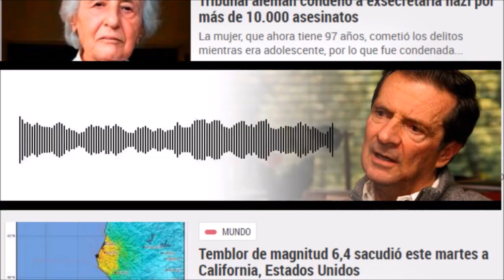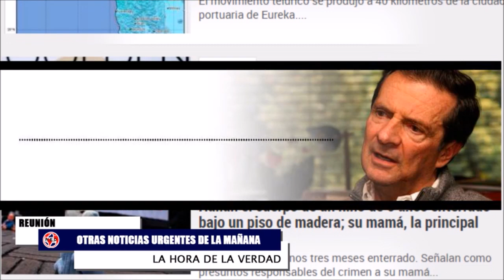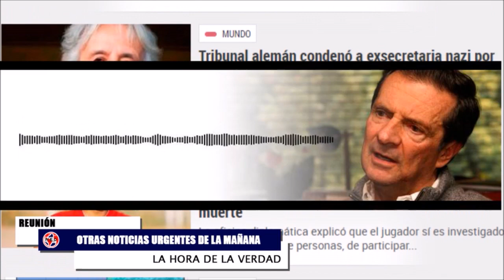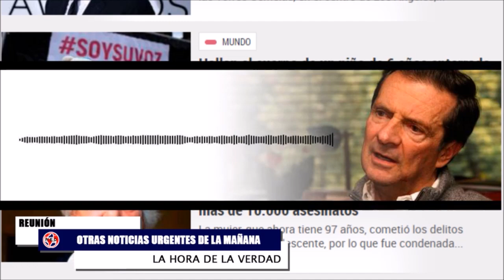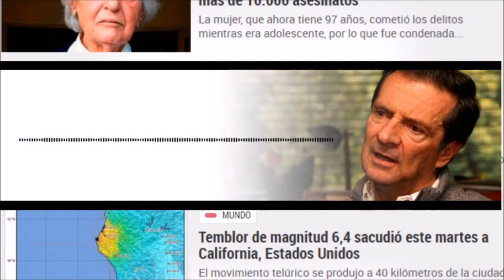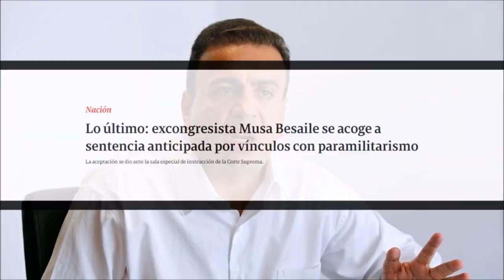🔴 NOTICIAS DE ÚLTIMA HORA EN LA MAÑANA DEL MARTES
En solo 117 segundos explico por qué Colombia no debe malgastar plata que NO le sobra en aviones de guerra que NO necesita y cómo fue que
petrogustavo⁩ terminó haciendo lo que le criticó a ⁦IvanDuque: Jorge Robledo.